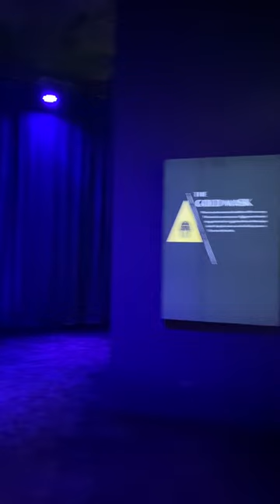Ancient Egypt Experience in NYC! Immersive Exhibit Beyond King Tut at Pier 36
Scenes from a newly opened immersive exhibition themed King Tut in ancient Egypt at Pier 36 in New York City

As the 100th anniversary of the historic discovery of King Tut's tomb in 1922,  'Beyond King Tut' by National Geographic is held in NYC (10/28/2022 - 1/1/2023) and other several big cities in North America.
It tells the story of King Tut of New Kingdom around 14 BC, the tomb and treasures as well as the belief on afterlife in ancient Egypt and feels like being in ancient Egypt.